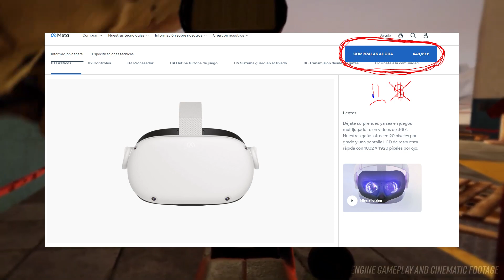ASI es ESCAPE FROM TARKOV en VR | REALIDAD VIRTUAL | GHOST OF TABOR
🟣𝐒𝐈 𝐐𝐔𝐈𝐄𝐑𝐄𝐒 𝐉𝐔𝐄𝐆𝐎𝐒 𝐌𝐀𝐒 𝐁𝐀𝐑𝐀𝐓𝐎𝐒 𝐘 𝐀𝐏𝐎𝐘𝐀𝐑 𝐀𝐋 𝐂𝐀𝐍𝐀𝐋:
𝗣𝗼𝗿 𝗺𝗶 𝗽𝗮𝗿𝘁𝗲 𝗹𝗲 𝗽𝗼𝗻𝗴𝗼 𝗺𝘂𝗰𝗵𝗼 𝗰𝗮𝗿𝗶𝗻̃𝗼 𝗮 𝗰𝗮𝗱𝗮 𝘂𝗻𝗼 𝗱𝗲 𝗺𝗶𝘀 𝘃𝗶𝗱𝗲𝗼𝘀, 𝘀𝗶 𝘁𝗲 𝗴𝘂𝘀𝘁𝗼 𝗽𝘂𝗲𝗱𝗲𝘀 𝘀𝗲𝗴𝘂𝗶𝗿𝗺𝗲 𝗱𝗮𝗿𝗹𝗲 𝗹𝗶𝗸𝗲 𝘆 𝗰𝗼𝗺𝗽𝗮𝗿𝘁𝗶𝗿𝗹𝗼 𝗲𝘀𝗼 𝗺𝗲 𝗮𝘆𝘂𝗱𝗮𝗿𝗶́𝗮 𝗺𝘂𝗰𝗵𝗶́𝘀𝗶𝗺𝗼.
𝘀𝗶 𝗾𝘂𝗶𝗲𝗿𝗲𝘀 𝘀𝗮𝗯𝗲𝗿 𝗾𝘂𝗲 𝗰𝗼𝗻𝘁𝗲𝗻𝗶𝗱𝗼 𝗵𝗮𝗴𝗼 𝗺𝗲 𝗴𝘂𝘀𝘁𝗮𝗻 𝗹𝗼𝘀 𝗷𝘂𝗲𝗴𝗼𝘀 𝗱𝗲 𝘀𝘂𝗽𝗲𝗿𝘃𝗶𝘃𝗲𝗻𝗰𝗶𝗮 𝗹𝗲𝘀 𝗵𝗮𝗴𝗼 𝘃𝗶𝗱𝗲𝗼𝘀 𝘆 𝗼𝘀 𝗺𝘂𝗲𝘀𝘁𝗿𝗼 𝘂𝗻 𝗽𝗼𝗰𝗼 𝗺𝗮𝘀 𝗿𝗲𝘀𝗽𝗲𝗰𝘁𝗼 𝗮 𝗲𝗹𝗹𝗼𝘀.

🖐🏻 𝗣𝗢𝗥 𝗠𝗜 𝗟𝗔𝗗𝗢 𝗡𝗢𝗦 𝗩𝗘𝗠𝗢𝗦 𝗘𝗡 𝗢𝗧𝗥𝗢 𝗩𝗜𝗗𝗘𝗢 🖐🏻